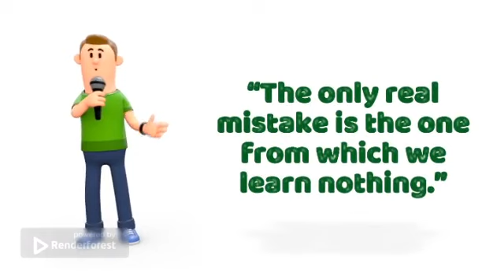Quotes to change our life